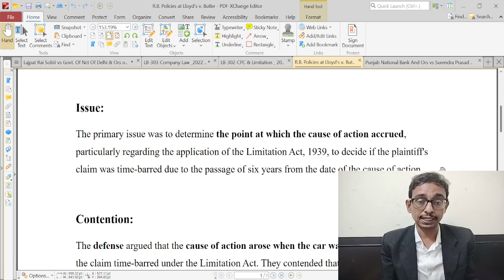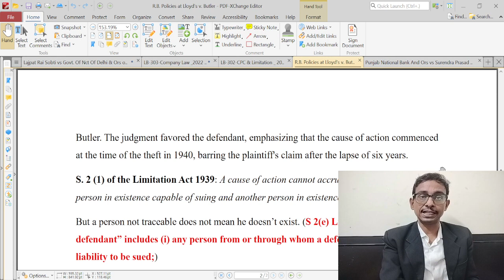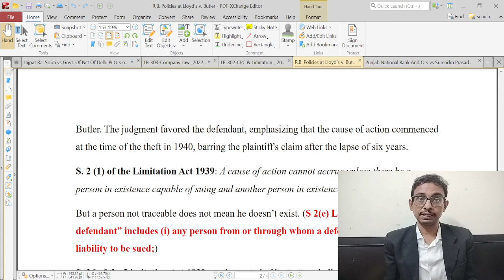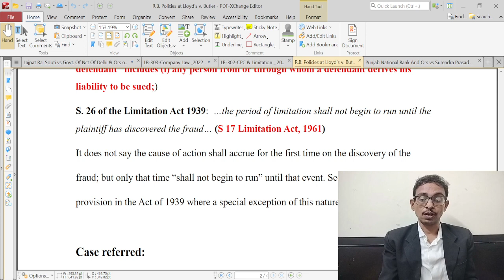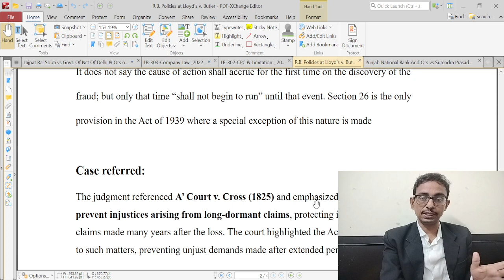R.B. Policies at Lloyd’s v. Butler | CPC & Limitation Act 1963 | Tryst with Law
cause of action acrues when the event is done not when the wrongdoer is discovered.

Credits: Ashwini
R.B. Policies at Lloyd’s v. Butler | Limitation Act 1963 | Tryst with Law

Law faculty
Delhi university